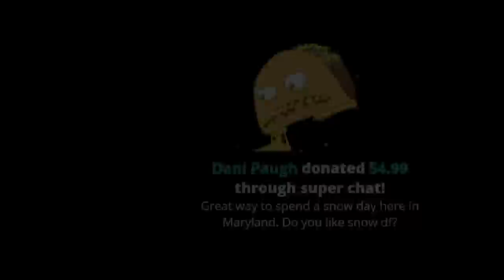Where Are The Dinosaur Eggs?! - Stardew Valley Completionist 62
All I want out of life is a dinosaur egg..

Donation sound used: "OH YEAH Man Male Voice Moan freesound.org ccby3" by 2013 Iwan Gabovitch, under CC-BY3 license